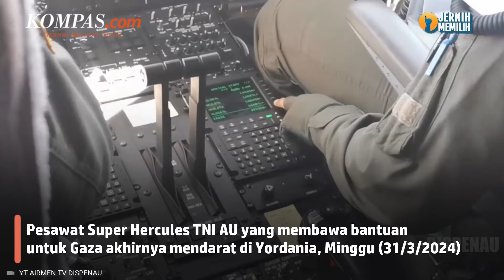Jumat Terbang dari Jakarta, Super Hercules TNI-AU Pembawa Bantuan Gaza Tiba di Yordania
Super Hercules yang membawa bantuan untuk Gaza berhasil mendarat di Amman, Yordania, Minggu (31/3/2024).

Diketahui Bandara Amman merupakan tujuan akhir dari misi pengiriman bantuan kemanusiaan ke Palestina.

Super Hercules ini diterbangkan sejak Jumat (29/3/2024) dari Jakarta dan menempuh perjalanan melintasi sejumlah negara.

Di antaranya Yangon, Myanmar dan berlanjut ke New Delhi, India sebelum tiba di Abu Dhabi, Uni Emirat Arab (UEA).

Penulis Naskah: Wiyudha Betha Dinaragis
Video Editor: Wiyudha Betha Dinaragis
Produser: Naufal Noorosa Ragadini